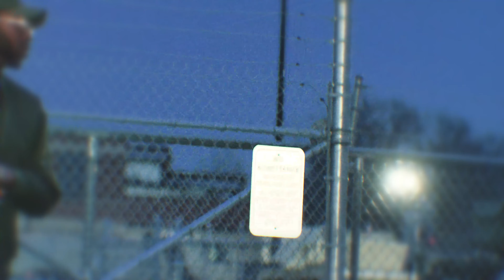Trench Baby Tenn - Lonely Child (Dir.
Compass Productions Presents:

Trench Baby Tenn - Lonely Child (Official Music Video)

Video Shot By: Gee East
Directed By: Gee East
Edited By: Gee East

Official Channel of Compass Productions / Gee East